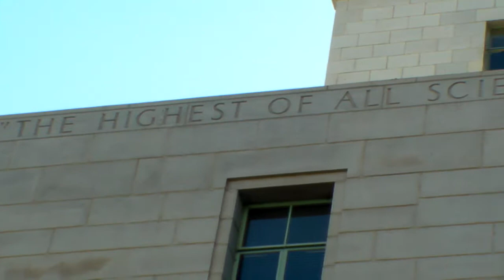Occupy LA Day 1 Truth Injection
Even in the presence of seemingly, conscious & aware people of all walks of life, I knew that although we are ALL connected -far too many of us are not in the loop about the full scope of our predicament.